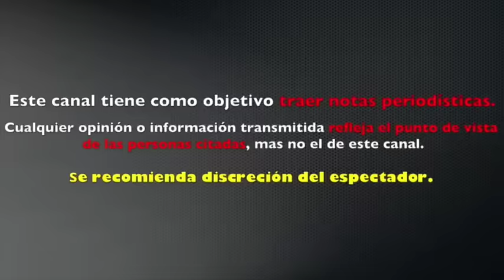Joao Aguilera EXPLOTA CONTRA Iván Aguilera - TU NO ERES HERMANO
Joao Aguilera EXPLOTA CONTRA Iván Aguilera
Joao Aguilera es hijo de Juan Gabriel PRUEBA de ADN positiva
Confirman que Joao Aguilera es hijo de Juan Gabriel
Joao Aguilera Contra Iván Aguilera